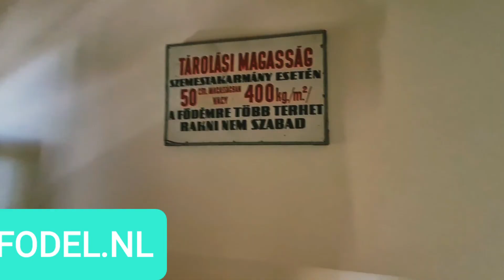Reiterhof und Hotel 10 Hektar Waldland 30 Minuten von Österreich entfernt zu verkaufen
Hongaarse aankoopmakelaar nodig?

Ingyenes visszahívás:

INGATLANT KERES?

Hívjon bizalommal!

INGATLANT ADNA EL?

•INGATLANÉRTÉKESÍTÉS HOLLAND IRODÁNKON KERESZTÜL
• INGATLANOK FELMÉRÉSE
• FOTÓZÁSA
• VIDEÓZÁSA
• HIRDETÉS ÉS ÉRTÉKESÍTÉS NYUGAT-EURÓPÁBAN
• 5 NYELVEN
• 10 ORSZÁGBAN
• KIZÁRÓLAGOSSÁG NÉLKÜL
• MEGBIZÁSI SZERZŐDÉS NÉLKÜL *

Hirdesse meg ingatlanát videóval, Nyugat-Euróbában 10 országban, holland irodánkon keresztül!
2013 óta adunk el magyar ingatlanokat Európában.

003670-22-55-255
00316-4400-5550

INGYENES HIRDETÉS:
ingatlan beküldése:

* Értékesítési megbízási szerződést CSAK MÁR VÉTELI SZÁNDÉK ESETÉN kötjük meg.

ÖN INGATLANOS?
Működjön együtt irodánkkal!

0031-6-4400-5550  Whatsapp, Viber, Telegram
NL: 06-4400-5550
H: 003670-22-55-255